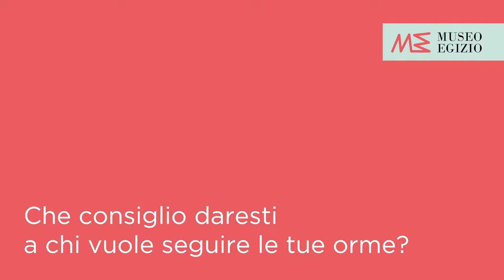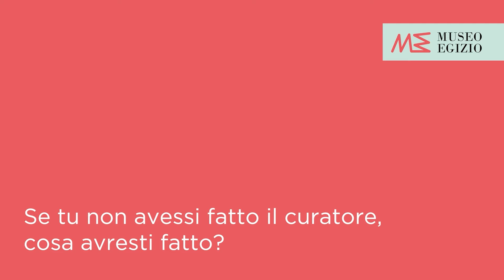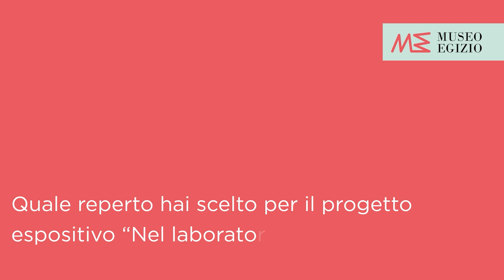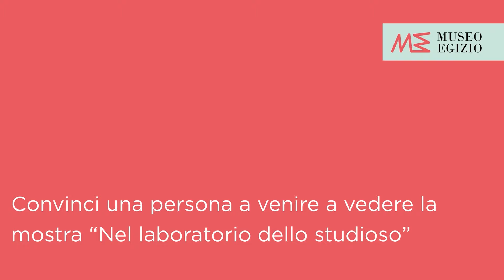Lo studioso si racconta - Cédric Gobeil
Cédric Gobeil is an Egyptologist born in Quebec City (Canada), specializing in archaeology of daily life and New Kingdom material culture, with a primary focus on Deir el-Medina, topics for which he is carrying annual fieldwork in Egypt and Sudan. He is curator at the Museo Egizio since 2019.